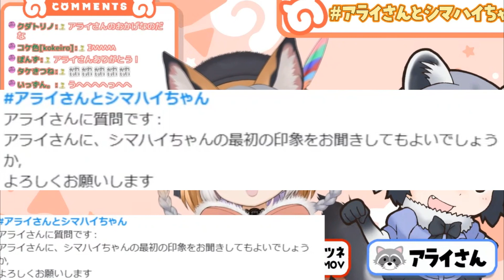【対談】"憧れのフレンズに出会い、興奮するシマハイ” アライさん＆シマハイ【けもV切り抜き集】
けものフレンズ　けもV　Vtuber　Minecraft　アライグマ　アライさん

〇元動画
【対談】夢の対談実現！アライさん参上なのだ！！！【 アライさんとシマハイちゃん　/ アライグマ】